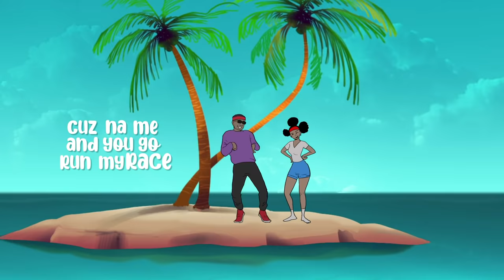Kendickson - Lole (Visualizer)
Watch the Awesome visualizer for Kendickson's "Lole". Kendickson made arguably one of the biggest Afrobeats song of the summer 2021 with one of African's finest music producer "Blaise Beatz".